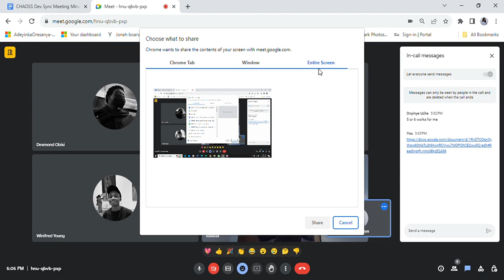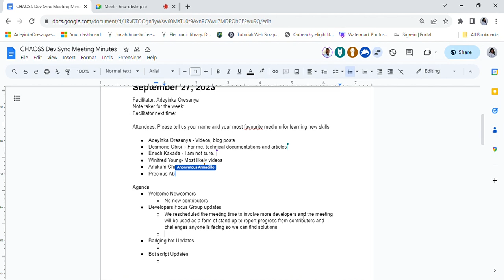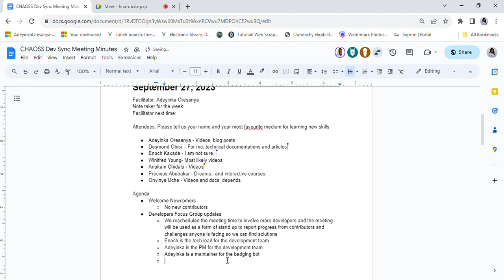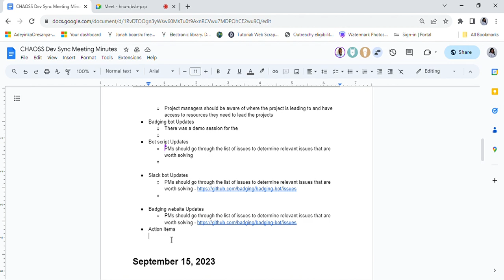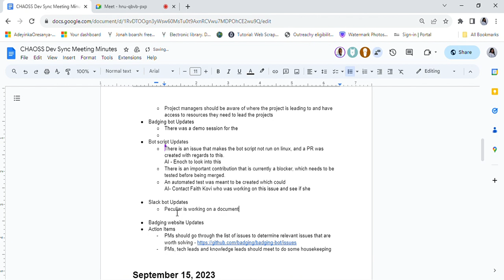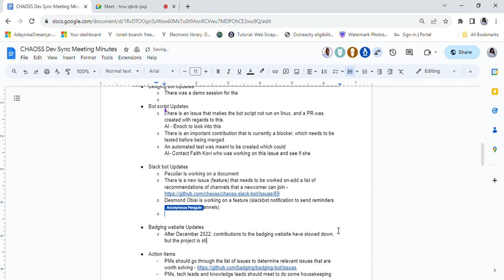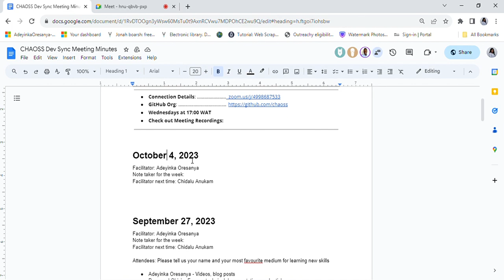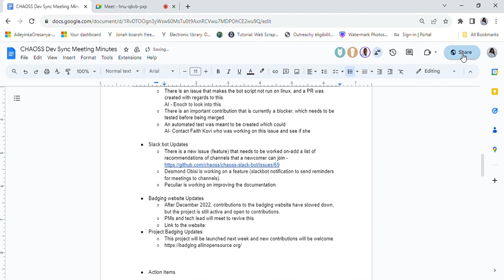CHAOSS AFRICA Dev Focus Group 27th September 2023